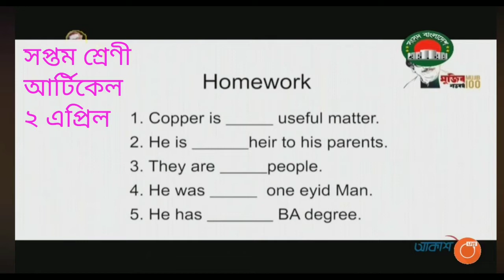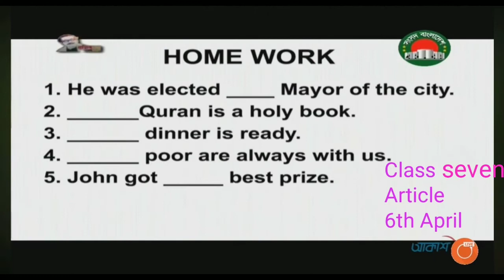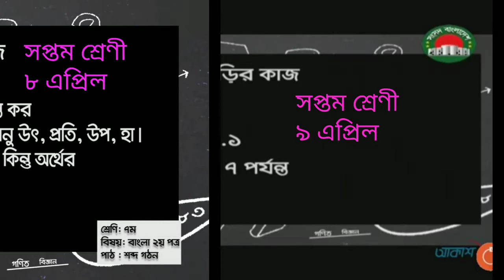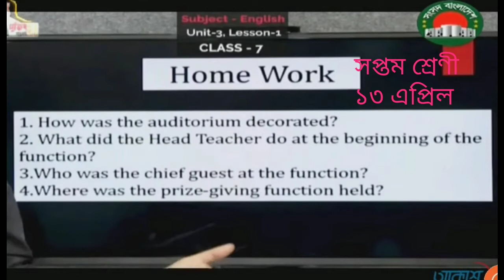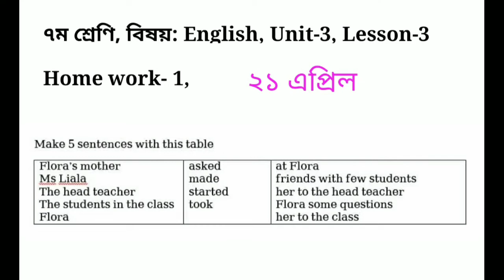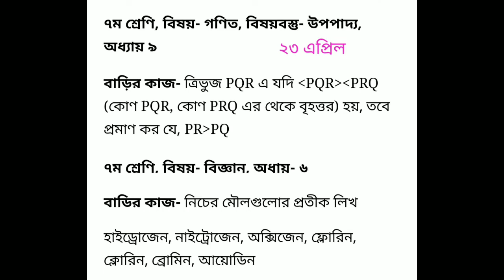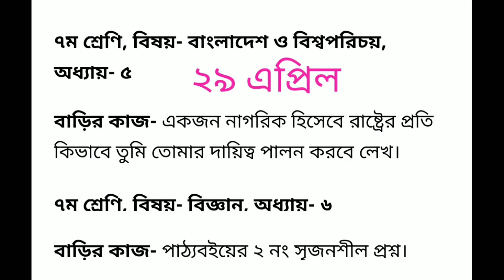বাড়ির কাজ | ১ এপ্রিল - ৩০ এপ্রিল | আমার ঘরে আমার স্কুল | কিশোর বাতায়ন